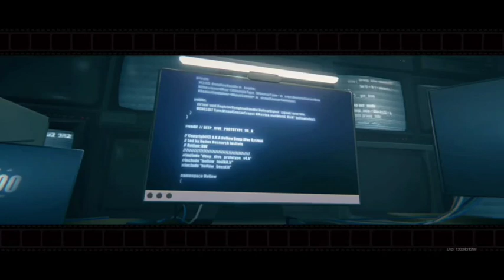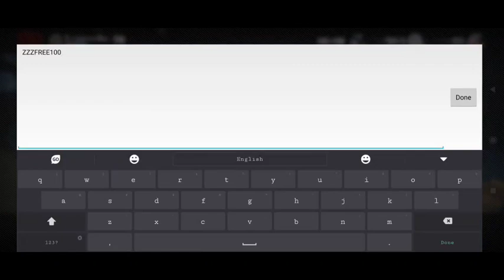First Impression | Gameplay | Gift + Redeem Code | Zenless Zone Zero | Android